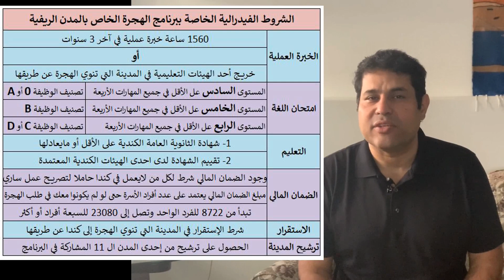شروط الحكومة الفدرالية الخاصة ببرنامج الهجرة إلى كندا الخاص بالمدن الريفية